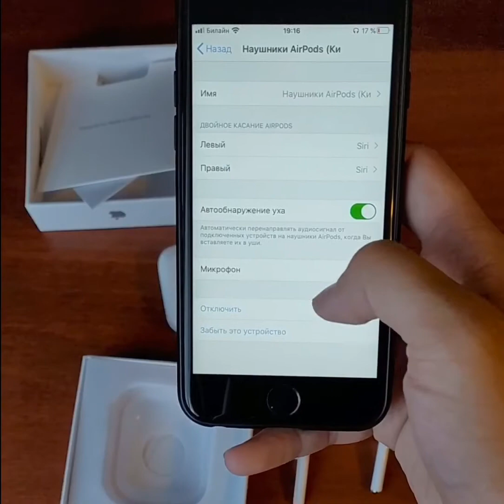Распаковка AirPods 2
Распаковка реплики наушников AirPods 2 от магазина Inst: _AirPods_64_